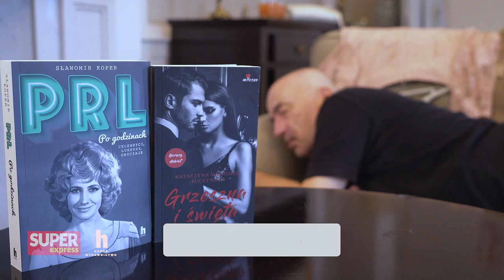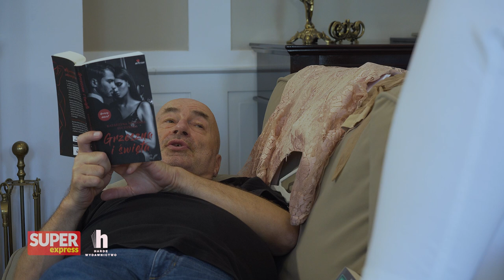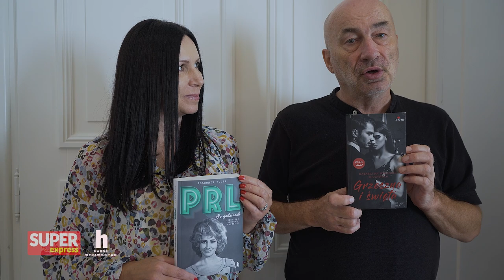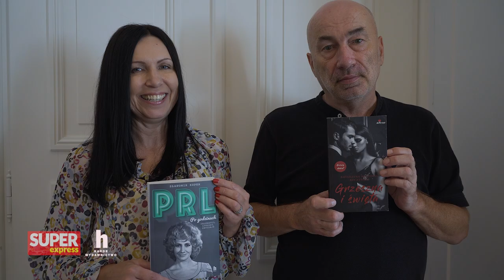Aktorzy NIE CHCIELI grać u BAREI! Kultowe KOMEDIE PRL-u | Historia z Koprem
➡ W najnowszym odcinku vloga "Historia z Koprem" poznajemy opinię Sławomira Kopra na temat filmów komediowych epoki PRL. Które z nich wytrzymały próbę czasu i do dziś budzą zachwyt fanów, a które zostały już zapomniane? Dlaczego "Misia" wciąż tak dobrze się ogląda? Zapraszamy na kolejny odcinek vloga Sławomira Kopra, autora książki "PRL. Po godzinach".